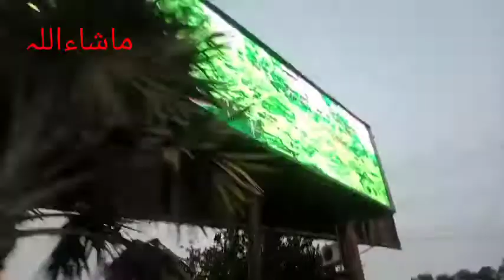Park view city ( shahpur gao)hoorumarvlog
Thokar niazbaig
shahpur gao
shahpur Thukar niaz baig
park view city shahpur
city shahpur
city Park viwe